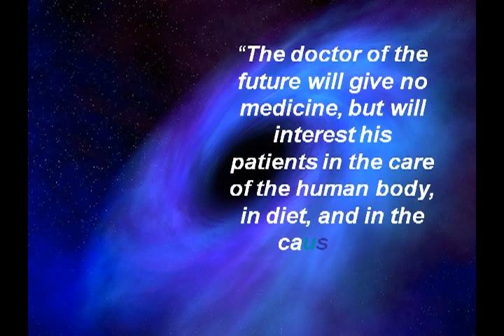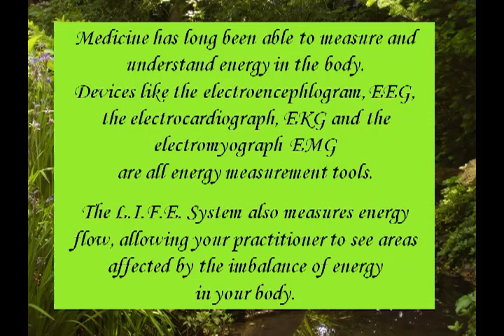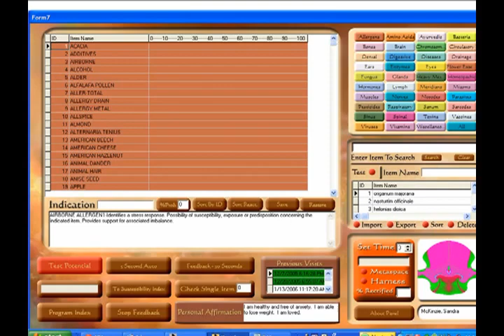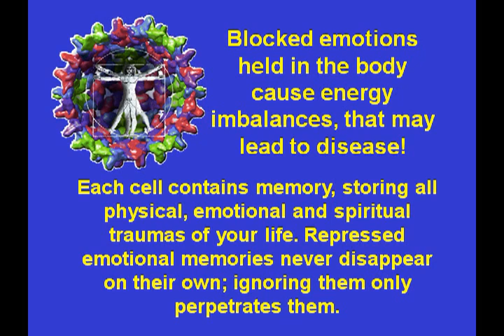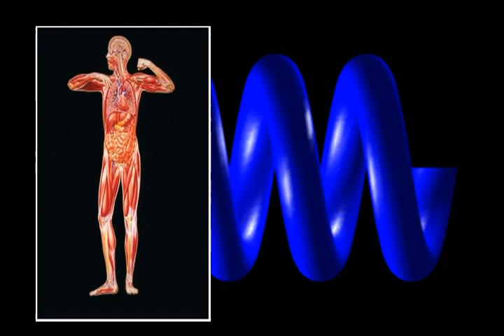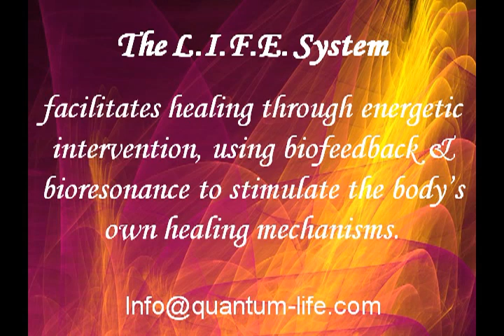Quantum Life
An introduction to Energy Medicine and the LIFE system